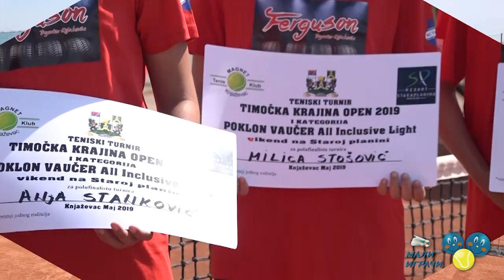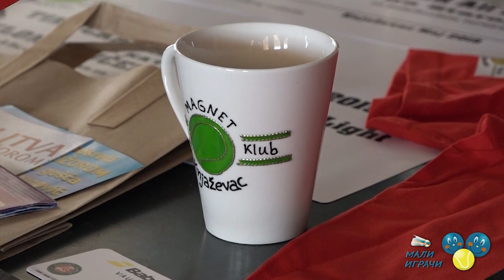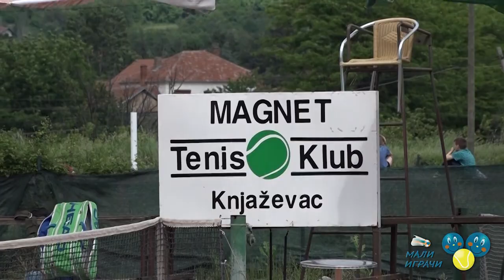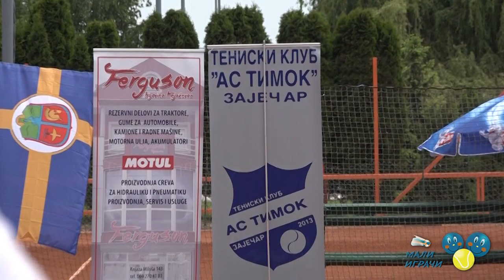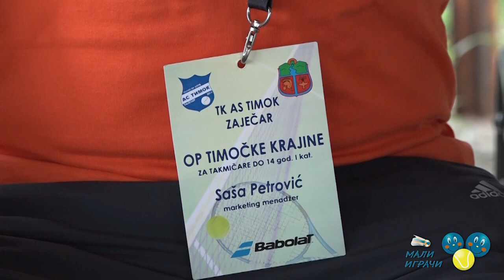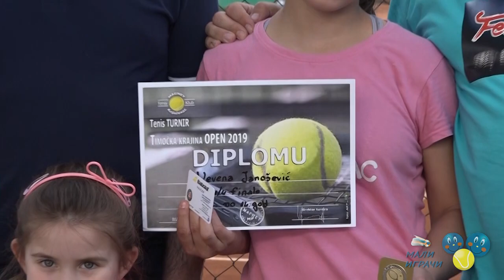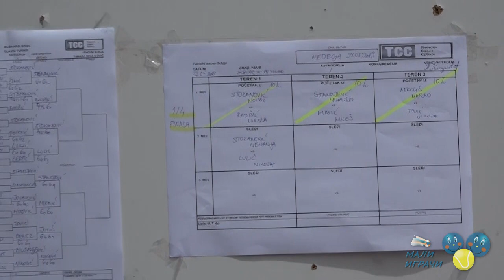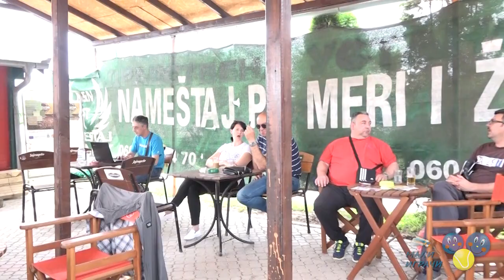Reportaža sa U14 turnira Timočka krajina OPEN 2019, TK Magnet i TK As Timok, 26.5.2019.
Погледајте репортажу са 1. издања турнира 1. категорије Timočka krajina OPEN 2019 за девојчице и дечаке до 14 година, који је одржан од 25. до 27. маја 2019. године, и то у два клуба и у два града: девојчице су играле у ТК Магнет у Књажевцу (на 4 терена), а дечаци у ТК Ас Тимок у Зајечару (на 3 терена). Турнир је игран у оквиру календара Тениског савеза Србије.
0:16 Разговор са председником ТК Магнет Александром Крстићем
3:13 Интервју са помоћником градоначелника Књажевца Гораном Поповићем, задуженим за спорт
6:52 Разговор са директором ТК Ас Тимок Дариом Петковићем
12:02 Снимак делова мечева девојчица у ТК Магнет Књажевац
27:53 Снимак делова мечева дечака у ТК Ас Тимок Зајечар
Захваљујемо сниматељу Зорану Станићу на помоћи у реализацији репортаже.